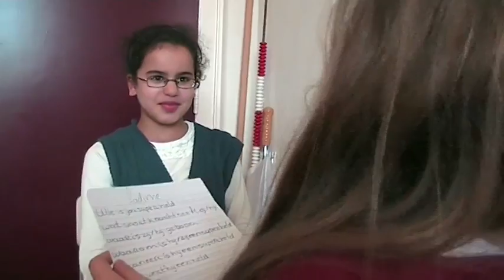Klimop provenierswijk Final 2011